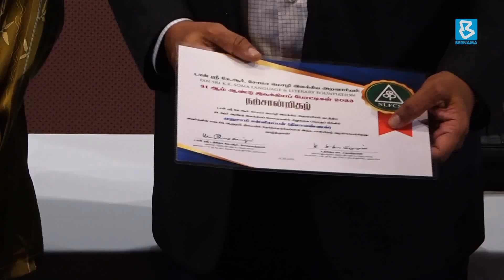டான் ஸ்ரீ கே.ஆர். சோமா மொழி இலக்கிய அறவாரியத்தின் 31-ஆம் ஆண்டு பரிசளிப்பு விழா